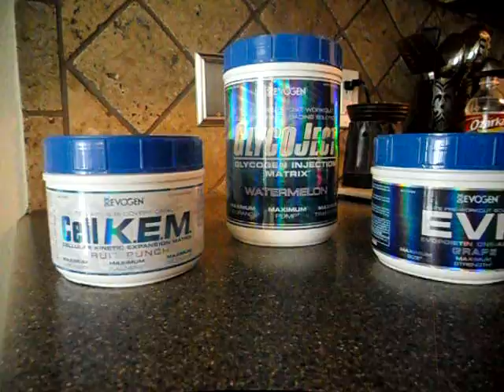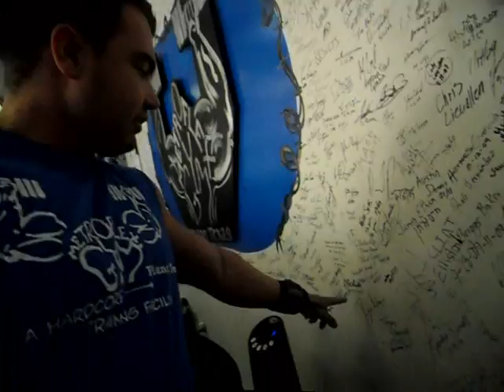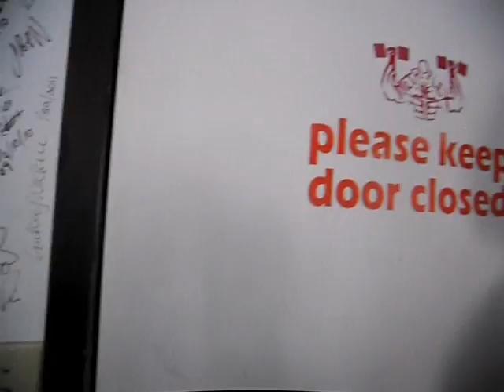Kuclo Krazy 8's- Arms (Part 1 of 3) Steve Kuclo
Steve Kuclo, 6 weeks out from the NPC USA's, trains arms at Metroflex Gym in Plano, Texas.

for Offical Krazy 8's DVD!

[Part 1/3]